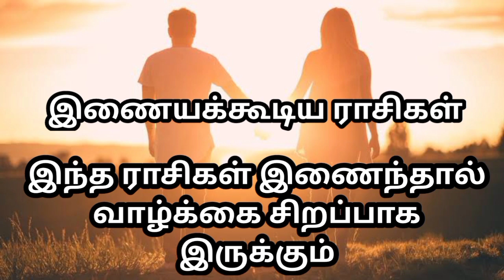இந்த ராசிக்காரர்கள் இணைந்தால் வாழ்க்கை மிகவும் சிறப்பாக இருக்கும் | இணையக் கூடிய ராசிகள்